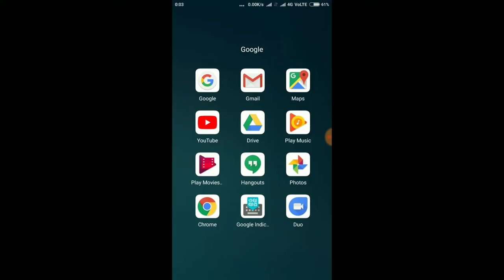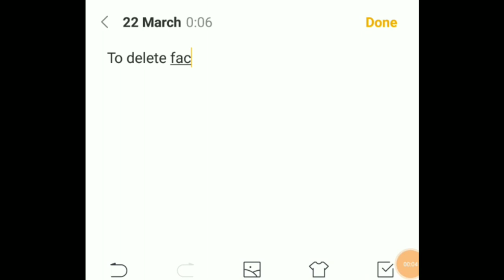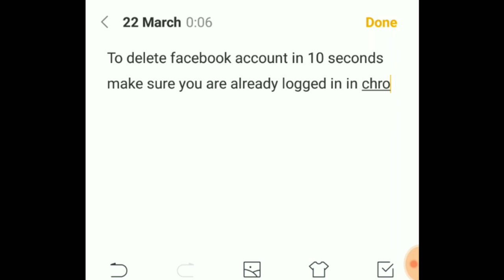Delete facebook account within 10second|Delete facebook account 2018|delete fb account instantly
Delete facebook account within 10 second|Delete facebook account campaign|delete fb account instantly